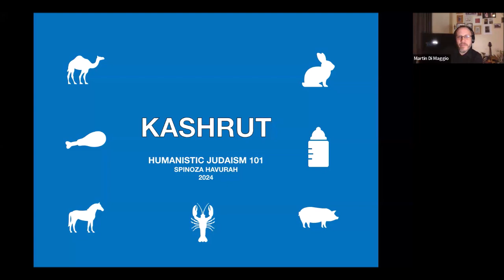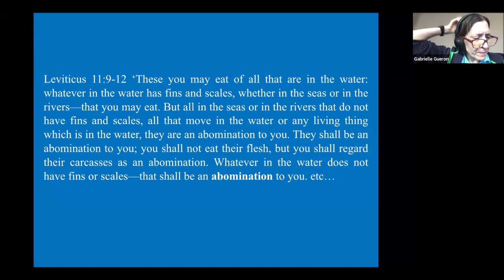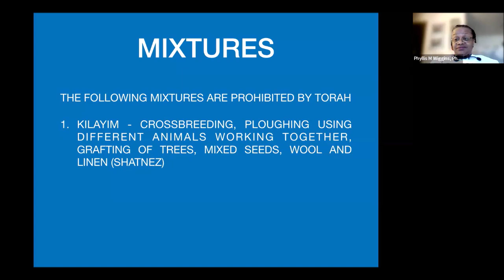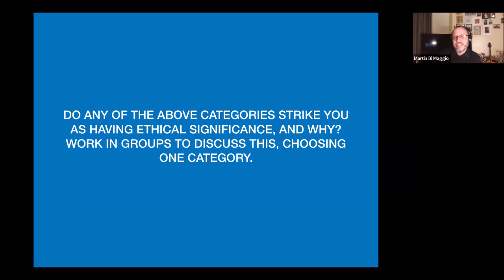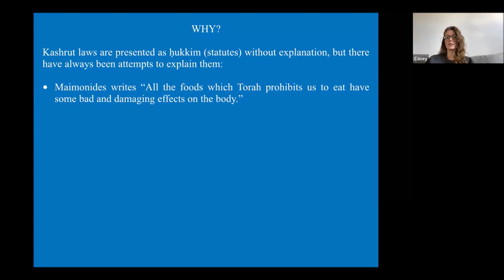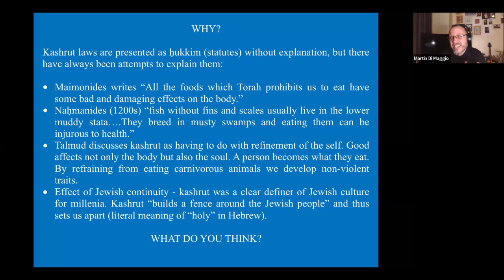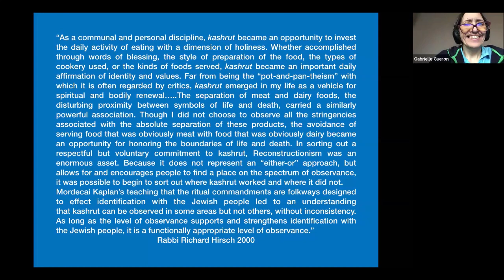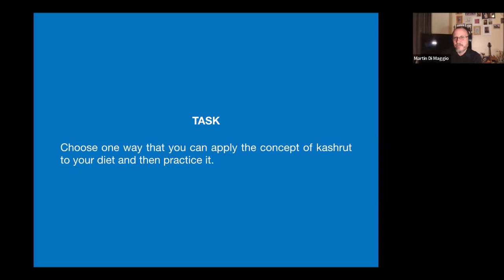Humanistic Judaism 101 - Class Session #6 - Kashrut (Kosher)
Humanistic Judaism 101 - Class Session #7 - Kashrut (Kosher)
Taught by Martin Di Maggio